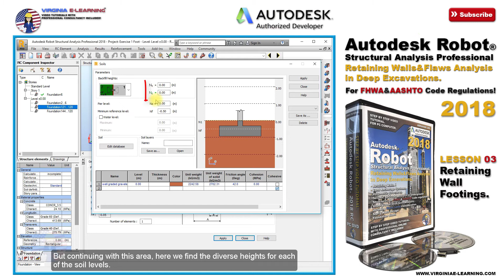Robot Structural 2018 Tutorial | Lesson 03 | Footings Design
Welcome to Autodesk Robot Structural Analysis Professional 2018.
For Retaining Walls and Flaws Analysis in Deep Excavations.

This course focuses on the analysis and designing of Retaining Systems.

Allow Autodesk RSA to perform the retaining walls design, calculate the soil loads, consider the lateral soil pressure in high groundwater levels and the weight of nearby structures.

From Retaining Walls to Land Anchorages!

Furthermore, Autodesk RSA will also consider the elastic support of the soil; based on the given Geothecnical Study Profile.  It will also regard the soil pressure against the retaining wall, in a land anchorage system.

Robot Structural doesn't design by default land anchorages nor slopes. But it does provide the lateral push over the containment walls. Allowing us and from such data the designing of either the provisional or permanent retaining  systems.

Everything under the FHWA and ASSHTO code regulations!

Perform the seismic resistant analysis in underground structures and verify the reinforcing steel for the given seismic resistance!

    Foundations Analysis for Retaining Walls.
    Designing of Spread Footings.
    Designing of Continuous Footings.
    Designing of Retaining Walls.
    Designing of Retaining Walls of variable section.
    Designing of Retaining Walls with Speer.
    Designing of Slurry Walls.
    Designing of Foundation Slabs with elastic support.
    Seismic Resistant Design for Underground Structures.
    Designing of Retaining Walls of Volumetric Section.
    Loads Analysis on Land Anchorage Systems.
    Mechanically Stabilized Walls.
    Fails Analysis in Underground Structures.
    Groundwater influence analysis.
    Fails Simulation in Underground Structures.
    Includes Professional Online Support for all topics covered in this course!